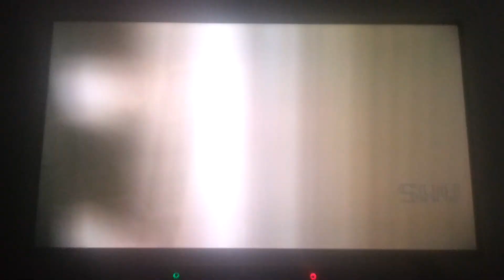The Film Vault of Harry Novak in 1992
Archival short subject featuring Mike Vraney and Meowy Cat.